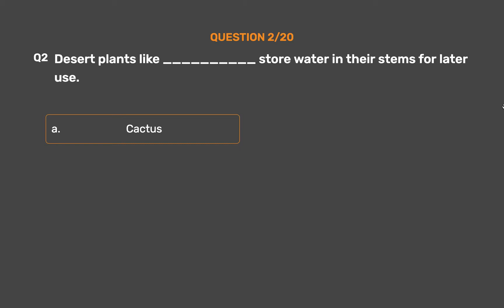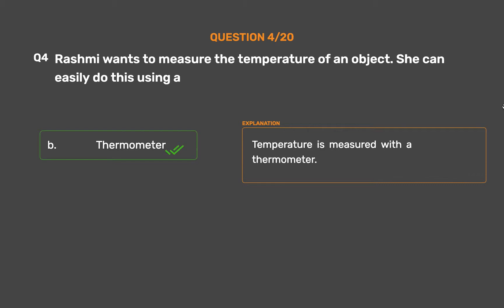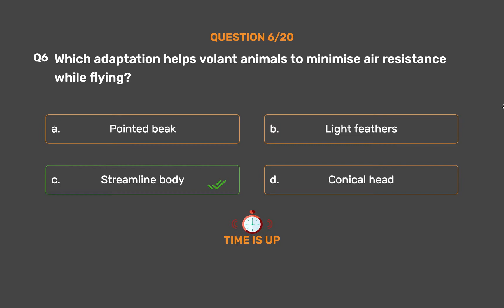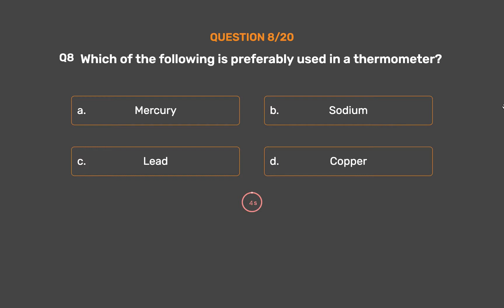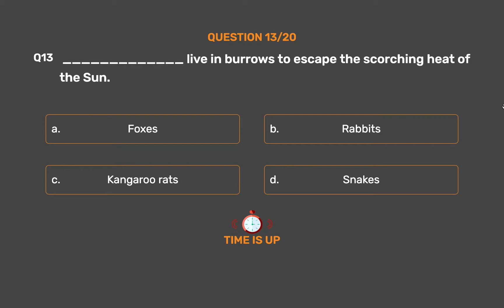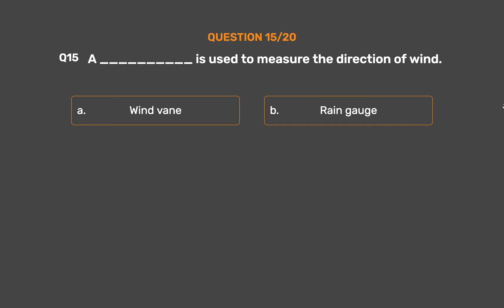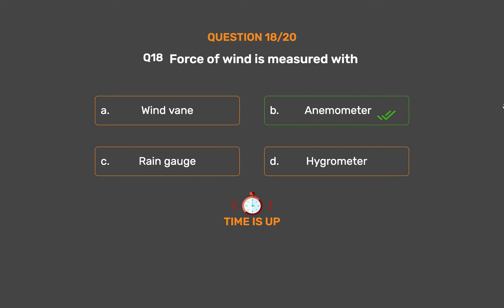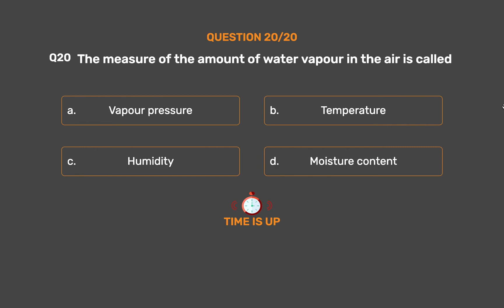NCERT CLASS 7 - SCIENCE - Weather, Climate And Adaptations Of Animals To Climate